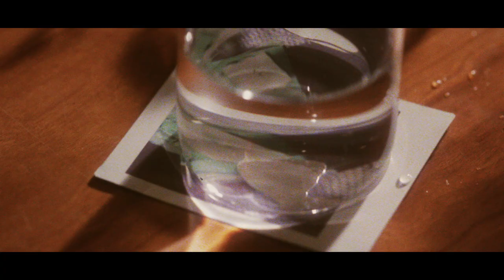GOT7 PROLOGUE FILM